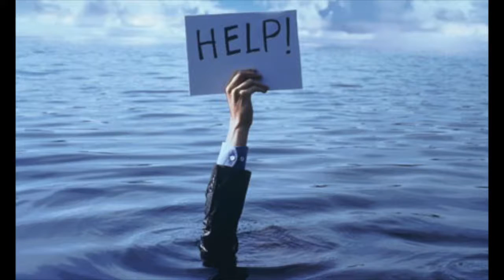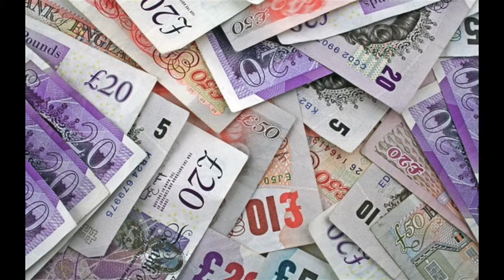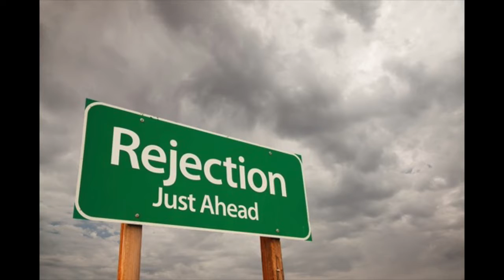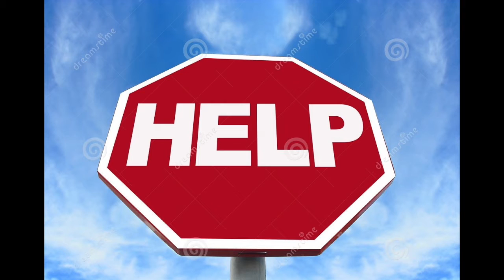Grounded ~ The SYN ~ Original SYN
This version of Grounded is from Disc 2 of Original SYN and was recorded in 2004, though Steve Nardelli composed this song when he was 14 years old and there are other older versions of it.  This one was nowhere on youtube so I thought I'd post it.  The video is a little crazy, sorry about that.
~Her Majesty at the Gate ~ Queen of  Prog ~ Janet Lynne Mocarsky